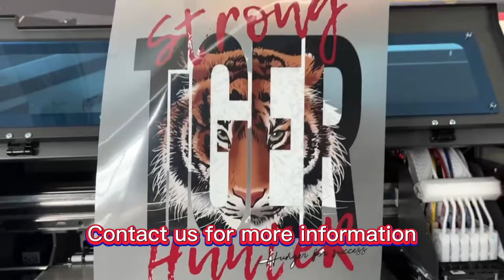How to custom personalized t-Shirt with erasmart dual print head xp600 dtf printer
uv printer
UV Printed
T-Shirt Printer